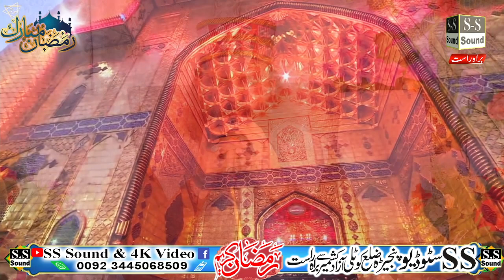Live From SS Sound & Studio Panjera District Kotli Azad Kashmir#26 Ramzan # Live